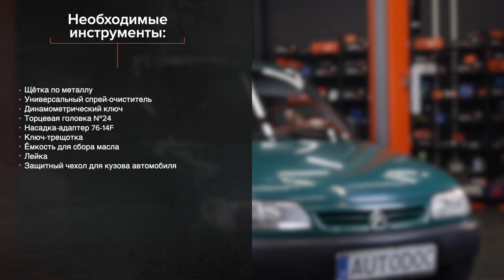Как заменить моторное масло и масляный фильтр на CITROËN BERLINGO M [ВИДЕОУРОК AUTODOC]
Как заменить моторное масло и масляный фильтр на CITROËN BERLINGO 1 (M49) 1.9 Фургон 1996–2003 [ВИДЕОУРОК AUTODOC]

Моторное масло и масляный фильтр на автомобилях CITROËN Xsara Schrägheck (N1) (Baujahr 04.1997–03.2005) / CITROËN Xantia Schrägheck (X1, X2) (Baujahr 03.1993–01.1998) / PEUGEOT Partner I Kastenwagen (Baujahr 05.1996–12.2015), как правило, заменяются по идентичному алгоритму. Однако могут быть некоторые отличия, вызванные особенностью конструкции транспортного средства.

⚡ Все видео и инструкции в формате PDF по замене запчастей для CITROËN BERLINGO M смотри и скачивай на AUTODOC CLUB

0:00 — Как заменить моторное масло и масляный фильтр на CITROËN BERLINGO M шаг за шагом
0:24 — Открутите крышку маслозаливной горловины
1:13 — Слейте отработанное масло
1:44 — Снимите масляный фильтр
2:18 — Установите новый масляный фильтр
3:07 — Очистите зону сливного отверстия поддона
3:37 — Залейте масло в двигатель через маслозаливную горловину
4:31 — Запустите двигатель на несколько минут